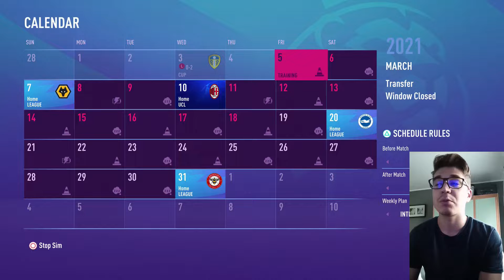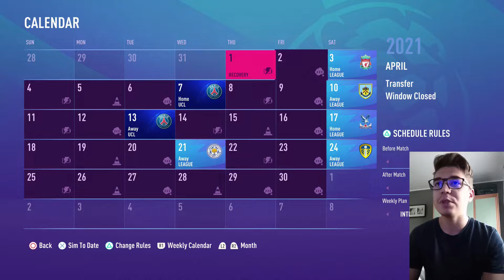NEYMAR SI MBAPPE VS MESSI SI RONALDO / FIFA 21 Cariera cu Manchester United ep.6